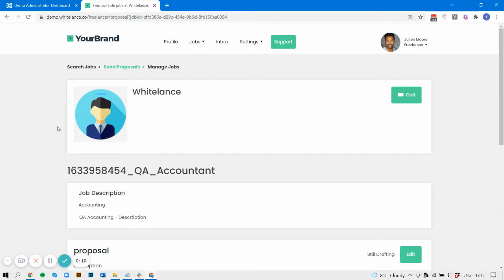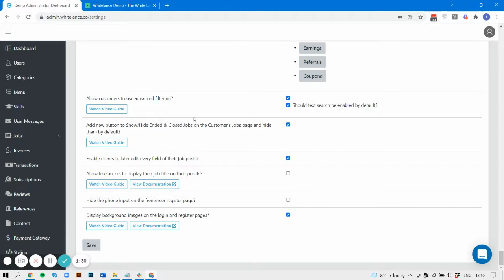Allow Freelancers to Message Customer First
This video guide explains how to let freelancers message customers without previously having had any communication.

This feature by default is disabled to ensure that multiple freelancers can't spam a customer by continually asking whether their candidacy for a job has been assessed yet.